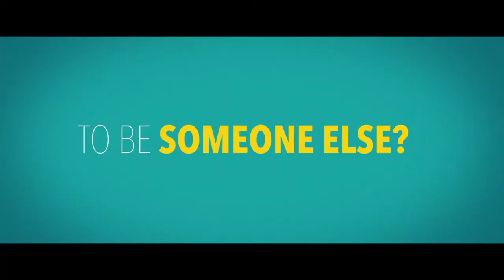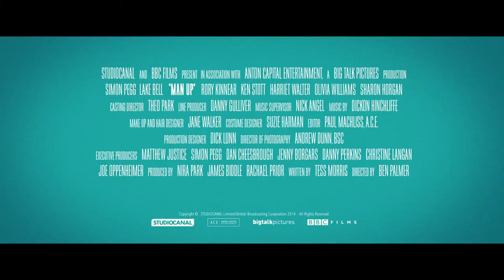MAN UP Official Trailer:- Lake Bell, Rory Kinnear, Ken Stott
A 34 year old single woman, Nancy, hung-over again, exhausted by the endless fruitless set ups by her friends, traveling up to London to toast another 10 years of her parent's successful happy magical marriage runs in with a 40 year old divorcee, Jack, who mistakes her for his 24 year old blind date. Nancy, deciding to go with it, happens to hop on the most chaotic yet hilarious journey of her life which neither of them will ever forget. There is drinking, truths, an old stalker class mate with a long standing crush, lost divorce papers, lost hopes, competitive indoor sports and yeah Jack finding out the truth that Nancy isn't his blind date. 'Man Up' a romantic comedy about taking chances, finding about being yourself, making decisions and rolling with the consequences.